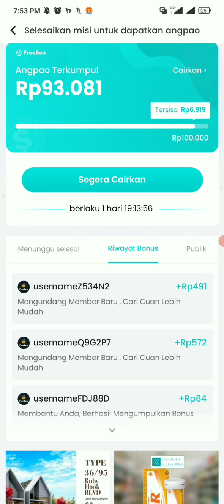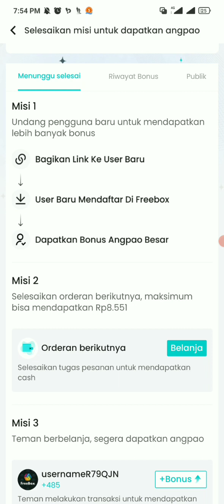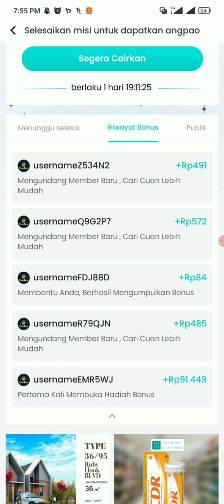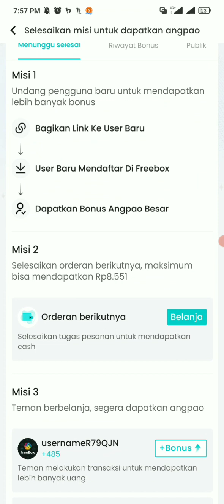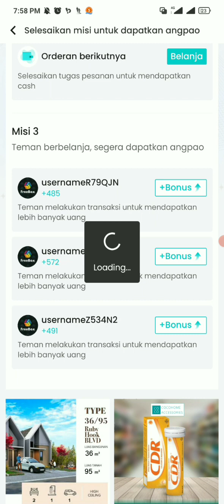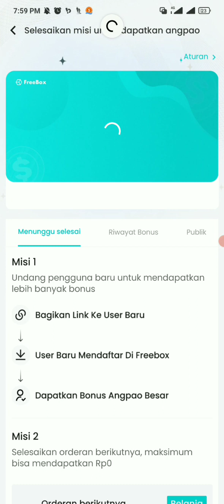ALASAN DAPAT BONUS KECIL DI APLIKASI FREEBOX ? BEGINI AGAR RAIH BONUS BESAR 100 RIBU!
Daftarkan Whatsapp khusus pengguna baru dapat 90k lebih angpao!

Agar dapat Bonus besar ikuti 3 misi agar dapat angpao 100 ribu Freebox:

1. Undang pengguna baru pakai Freebox
2. Belanja di Aplikasi Freebox dapat bonus besar maksimum hingga 8 ribu lebih.
3. Pastikan teman yang di undang melakukan Transaksi di Freebox, bisa belanja atau beli kebutuhan sobat di aplikasi Freebox.

Dapatkan Angpao 100 ribunya gratis !